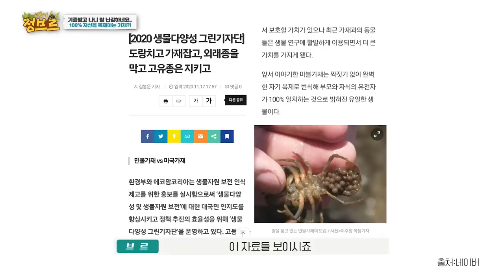기증 받았는데 갑자기 난감해졌습니다..이걸 어쩌죠..ㄷㄷ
축복해야하는 상황인데 그럴수 없는 이유...